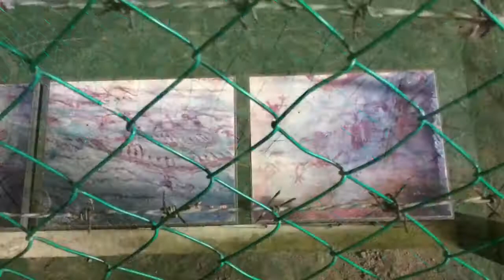Niah, Sarawak @Cheng Pai Voyage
Malaysia Borneo National Parks, Niah
尼亚国家公园, 砂拉越州属, 马来西亚婆罗洲

The Plank Walkways to the Niah caves
The four-kilometre walk to the caves is not difficult. One-way walking time to the entrance of the Great Cave is about 1.5 hours. The few steep sections near the entrance of the Great Cave, as well as inside the cave, are equipped with stairs. The height at the starting point is sevens metre above sea level. At the entrance of Niah Great Cave, called the West Mouth, the height is 49 m above sea level. This is the principal access route to the Niah Great Cave and is used by about 20,000 visitors annually.

Painted Cave
This trail follows the valley between two limestone hills for a distance of about 600 m (15 minutes). The trail then ascends the side of a small limestone hill up to the entrance of Painted Cave. The cave paintings are protected behind a tall fence.

Rumah Chang
The plank walkway to Rumah Chang (also called Rumah Ugop) branches off from the main walkway at the bridge over the Subis river. This Iban longhouse is about 800 (20 minutes) from the junction and just outside the park. The people here like to sell handicrafts to visitors. For visitors who are unable to visit Sarawak’s interior this is a good opportunity to see a longhouse.

Jalan Madu (or Bermadu)
This trail branches off the main walkway about one kilometre from the Pangkalan Lobang jetty. Walking time from this point to the junction with Bukit Kasut is about 45 minutes. The trail follows the base of the limestone cliff along Gunung Subis’s west side. This trail can be very muddy during wet weather and is occasionally flooded after heavy rain.

The Large Chamber (Padang)
Also known as Moon Cave, the passage at the back of the Great cave leads to the large chamber known as 'Padang' where shafts of sunlight stream down from the large holes in the cave roof to illuminate the bizarre rock formations in the Burnt Cave. A great spot for taking photos. After the Padang, the cave passage becomes pitch black. Armed with a flashlight, you will need to find your way along the plank walk and view the extraordinary shapes and weathering effects found in this cave.

Getting There
Niah is within easy reach of both Miri (109 km) and Bintulu (131 km).

From Miri: Syarikat Bas Suria has a regular bus service to Batu Niah from the Miri Bus Station. The journey time is 1 hr 40 mins. Share taxis from the Bus Station are available, as are regular taxis, which can usually be chartered on a daily basis. A number of tour operators can arrange guided tours to the park. Self-drive cars are also available - ask at your hotel counter or check in the yellow pages.

From Bintulu: Syarikat Bas Suria has a regular bus service to Batu Niah from Bintulu Bus Station. The journey time is 2 hrs. Share taxis from the Bus Station are available, as are regular taxis, which can usually be chartered on a daily basis. Self-drive cars are also available - ask at your hotel counter or check in the yellow pages.

From Batu Niah to the Park Headquarters: the Park HQ is about 3 km from Batu Niah. Chartered taxis and tour buses will take you straight there, but if you arrive by bus or share taxi, you have three choices. A motorised longboat from Batu Niah to the Park HQ brings you through delightful jungle scenery. A taxi from Batu Niah is not so interesting but a good idea if it is raining. If you are not too heavily burdened with luggage, the Park HQ is a pleasant 45 minute stroll along the river bank

Planning your Malaysia Nature & Adventure with Cheng Pai Voyage
城派梦想旅游策划您的马来西亚 大自然和极限探险，

Cheng Pai Voyage 城派梦想旅游,

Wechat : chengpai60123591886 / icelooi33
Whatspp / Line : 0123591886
We Welcome The World !